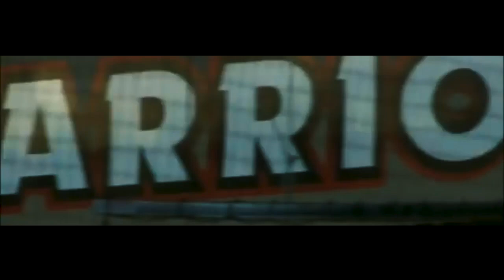Morgan Rielly Career Highlights | Toronto Maple Leafs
Some of the top career highlights from the Canadian blueliner.

Music
One Way Glass - John Schroeder Orchestra

Morgan Rielly Toronto Maple Leafs Career Highlights